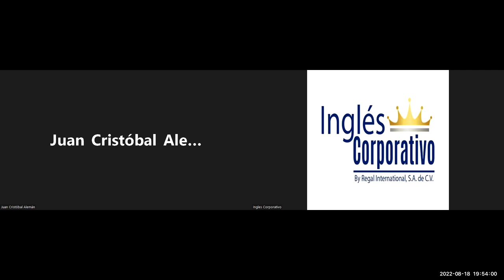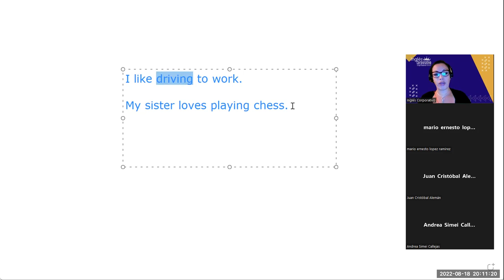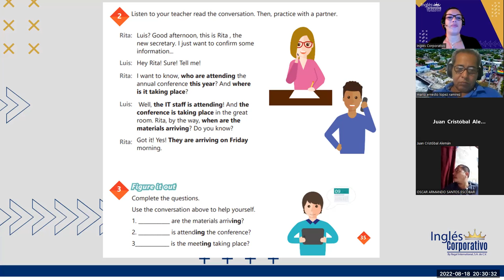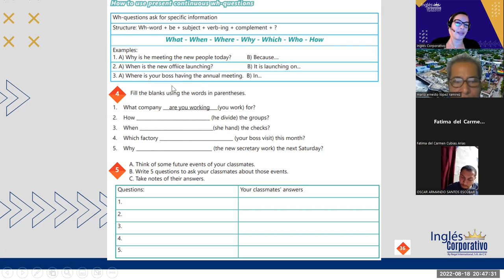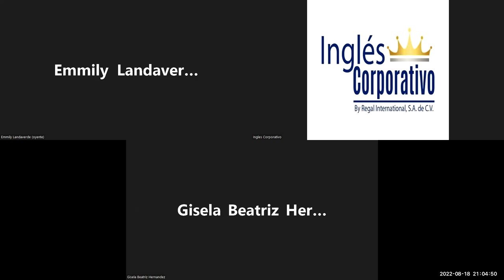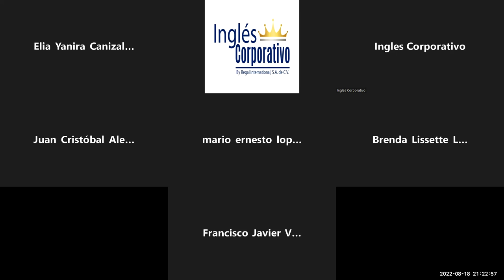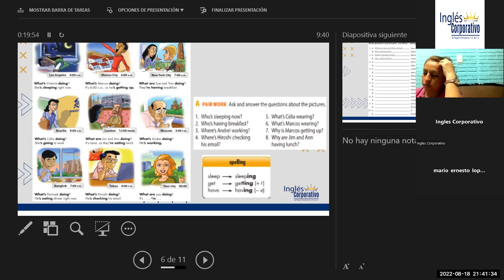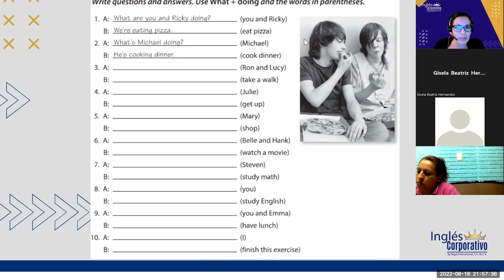Inglés Corporativo-Ago-18-2022- Present continuous Vs simple present